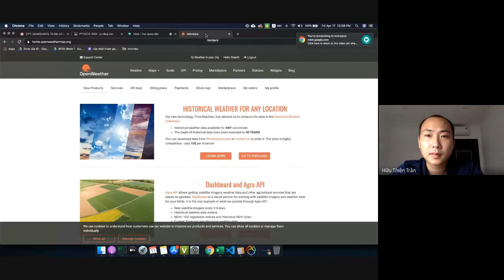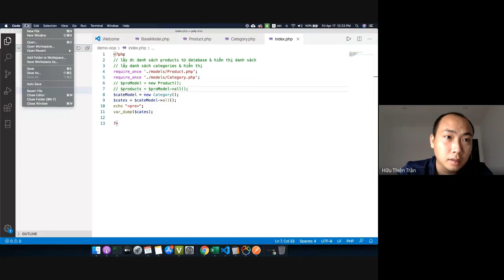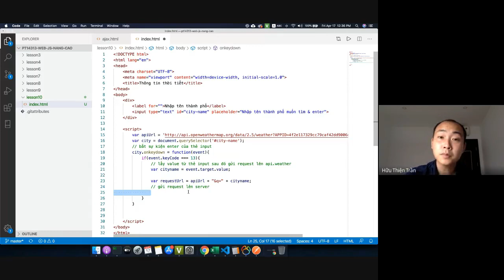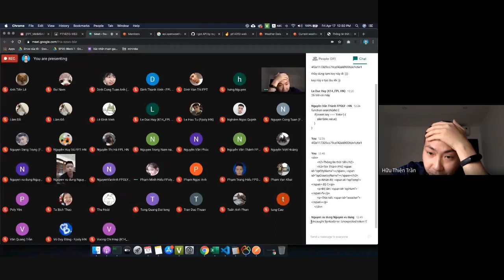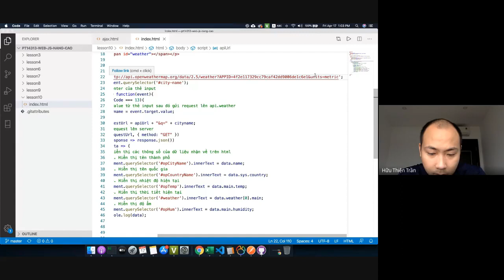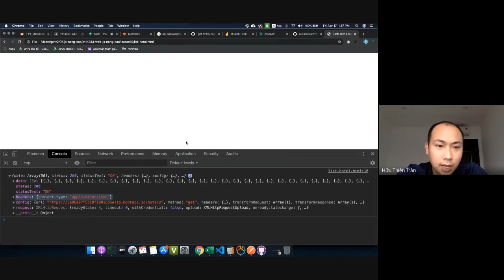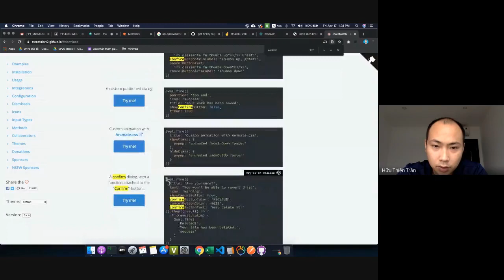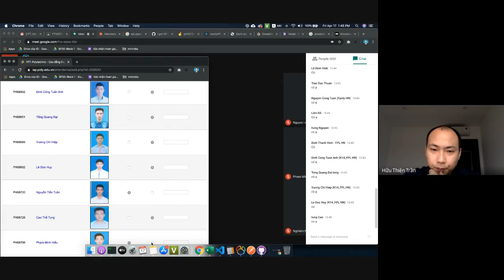Buổi 11: Luyện tập fetch và thư viện axios trong js